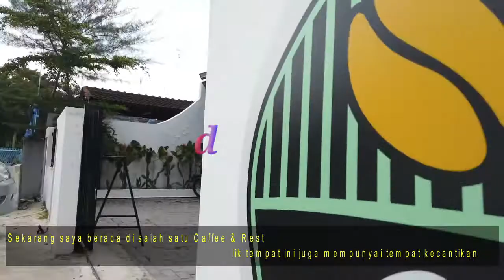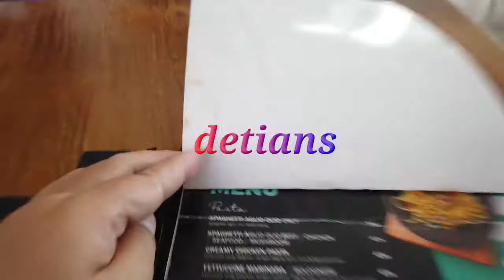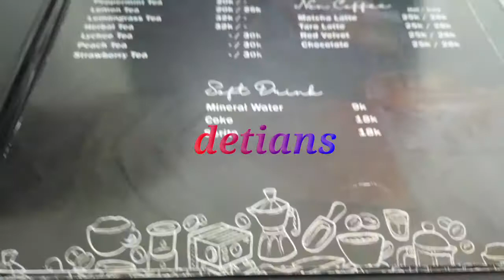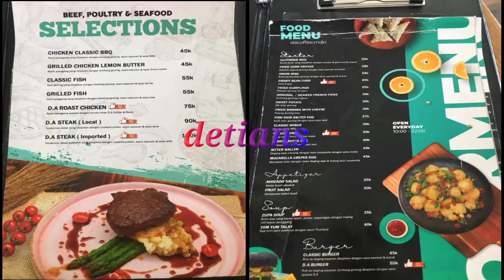DA Coffee and Resto & LOF Nail Studio II Nongkrong II Kecantikan II LIve Musik II New Normal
Buat anda pecinta tempat nongkrong sambil tempat kecantikan anda bisa mencoba tempat ini , harganya terjangkau , masakahnya bisa di coba , harga terjangkau . Untuk lebih jelas tonton sampai habis agar anda mendapatkan info yang saya berikan. Makasih